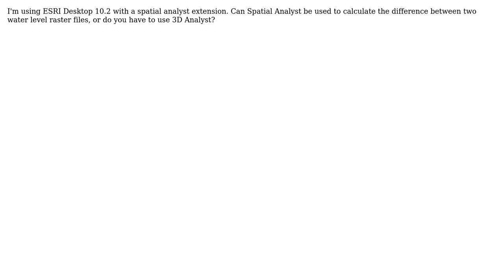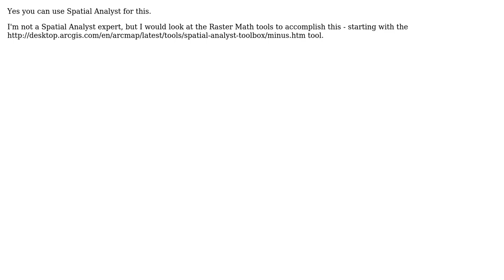GIS: Calculating difference between two rasters using ArcGIS for Desktop?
With thanks & praise to God, and with thanks to the many people who have made this project possible! | Content (except music & images) licensed under CC BY-SA | Music | Images & others | With thanks to user PolyGeo user Midavalo user cjensen and the Stack Exchange Network Trademarks are property of their respective owners. You are responsible for your own actions.